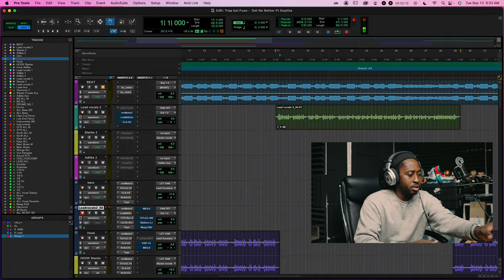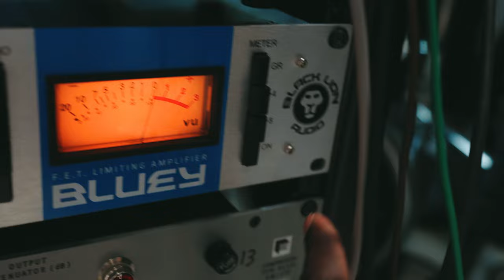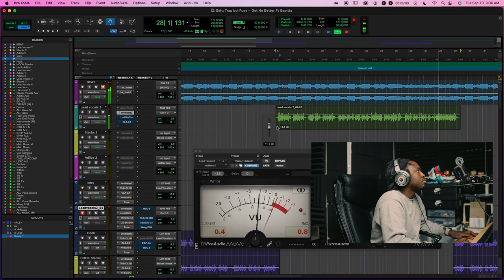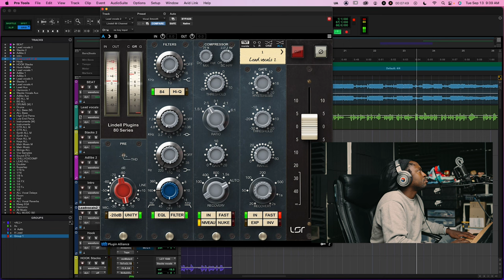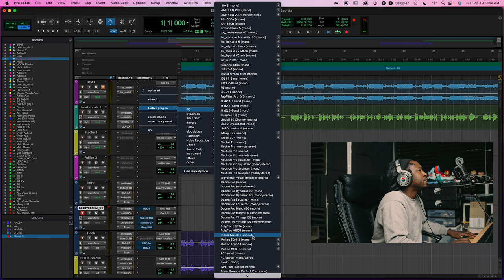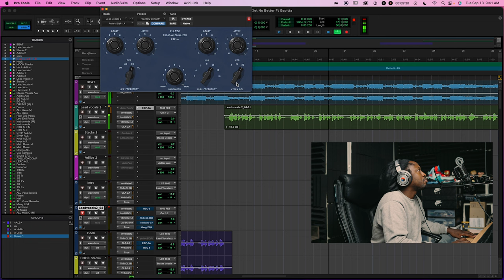Compressing with the Black Lion Audio Bluey 1176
Follow you boy @trapboifuse561 IG